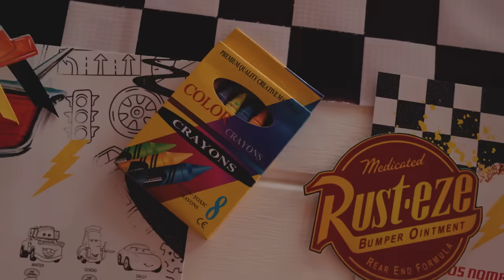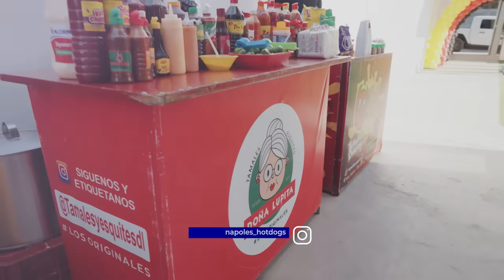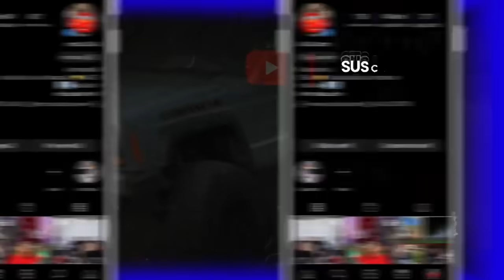ASÍ FESTEJAMOS EL CUMPLEAÑOS #3 DE MI HIJO MI FAMILIA Y AMIGOS | ELGAIL | LOSTOYS | FIESTAGAELAMADO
Plebada quiero compartirles la fiesta de mi hijo Gael Amado, espero les guste mucho ya que es un evento muy especial para mí y mi esposa al igual que para mi hijo🎂🎊🥳